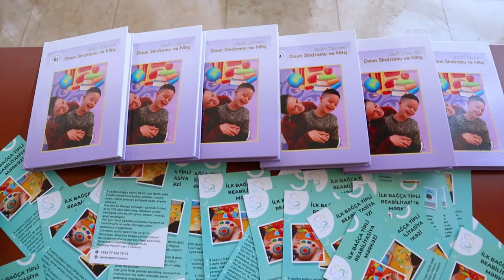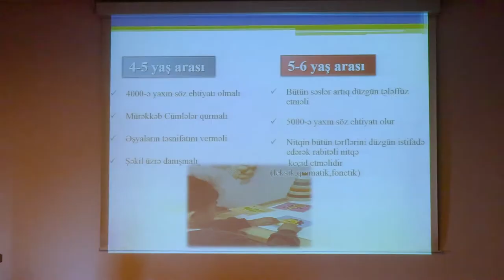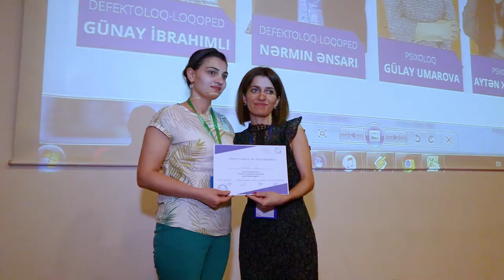Loqoped və psixoloqların 1ci forumu